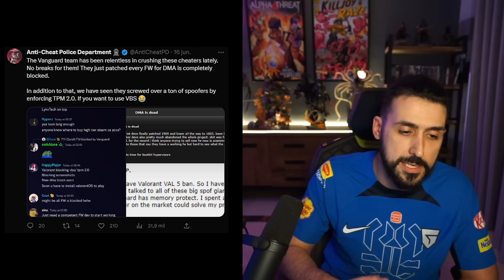¿HABÍA MAS HACKERS DE LOS QUE CREÍAMOS EN VALORANT?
Chavales, nuevo vídeo! os traigo las ultimas noticias de Valorant, cosillas como una nueva oleada de chetos y al parecer bans en el entorno de Rankeds de Valorant, EDG el equipo chino que viene pegando duro en todos los aspectos de la escena y los problemas que está teniendo la LVP con el entorno del tier 2 del competitivo.